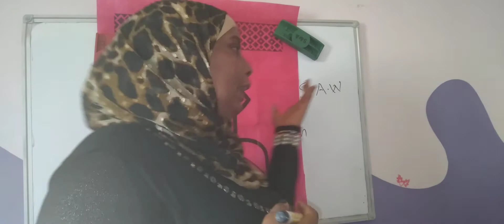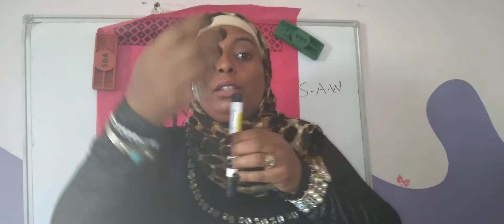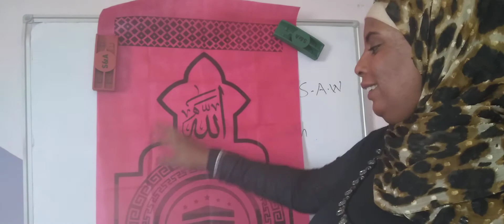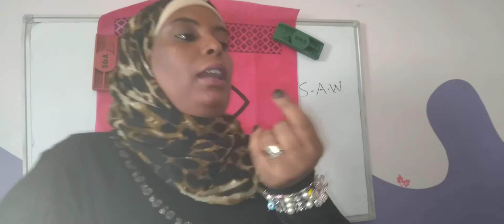Allahu sumezo kutube zalba anegesate wa mektere